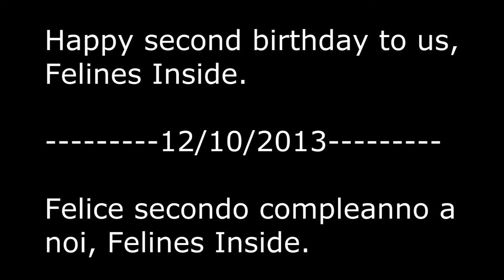Happy Birthday Mashup - Felines Inside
As a gift for Felines Inside's birthday, we've made a mashup for many of our videos from 2013 until nowadays.

Hapy Birthday to us all!